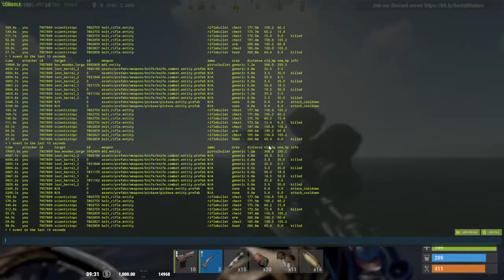Girl Playing Rust - Solo Oil Rig